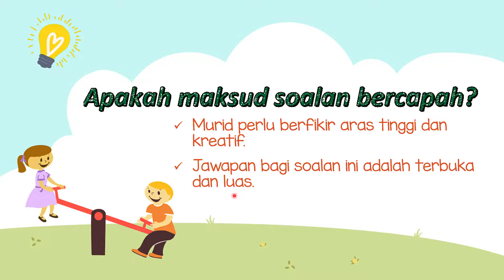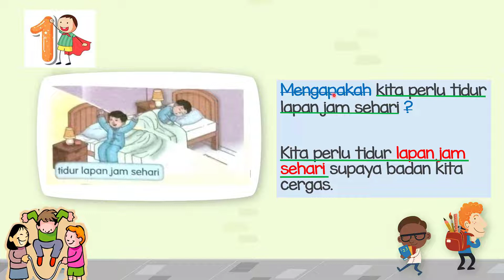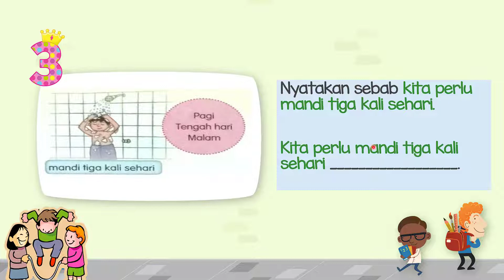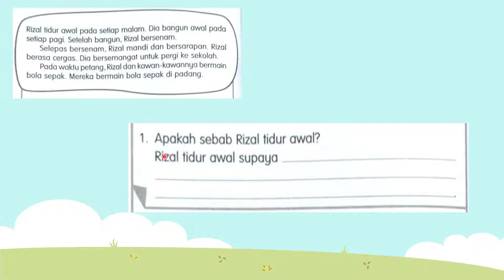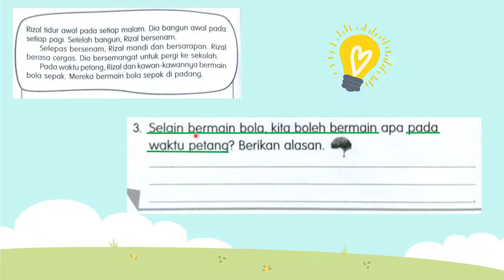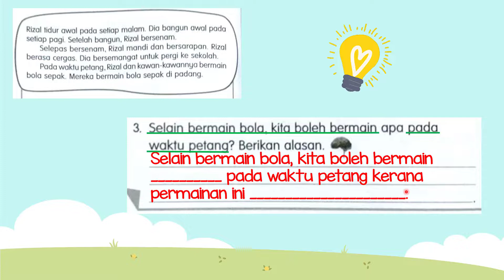BAHASA MELAYU TAHUN 1 (UNIT 9 - KITA CERGAS)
Menulis jawapan bagi soalan bercapah dengan betul.